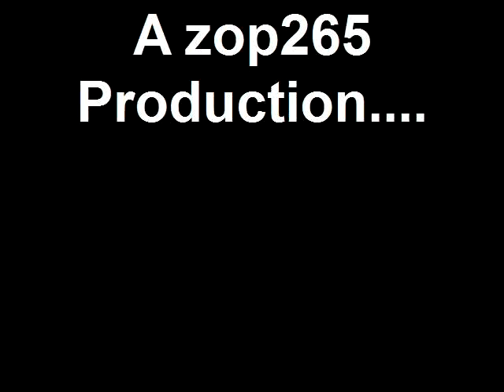MW2 throwing knife tricks